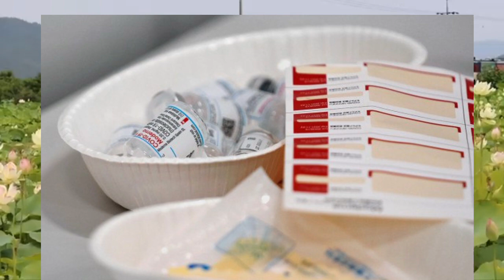ВАКЦИНА ТЎХТАТИЛДИ ИЧИДАН ЧИҚҚАН НАРСА САБАБ